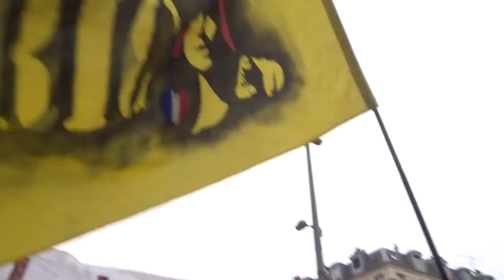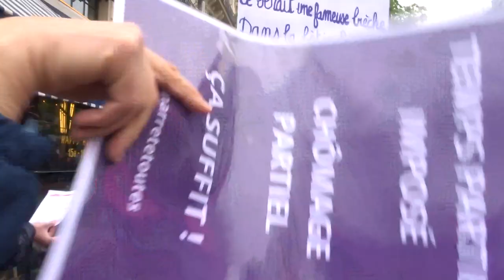Manif Paris Republique 1ermai 2021 mariepanic no.1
Manif Paris Republique 1ermai 2021 mariepanic no.1 onlacherien giletjaune onarretetoutes Josie cgt 1ermai2021 samedi 1er Mai 2021
+ Samedi 1er Mai 2021 ) 1ermai2021 Manifestation au départ de Place des Fêtes (Paris 19e) 12h + Manifestation au départ de Place de la République (Paris 10e) 14h + La ligne de la Legal Team Paris sera ouverte pour le 1er mai 2021 Pour les urgences, si un·e de tes proches se fait interpeller, tu peux appeler le 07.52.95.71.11